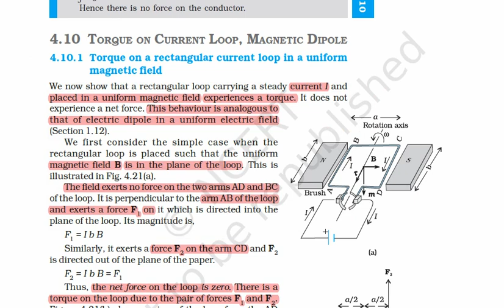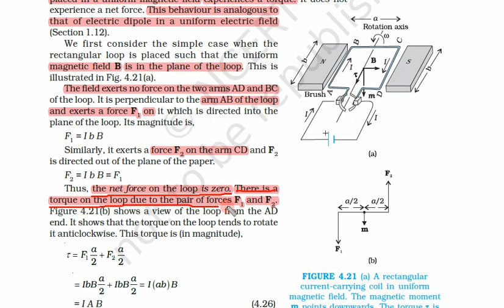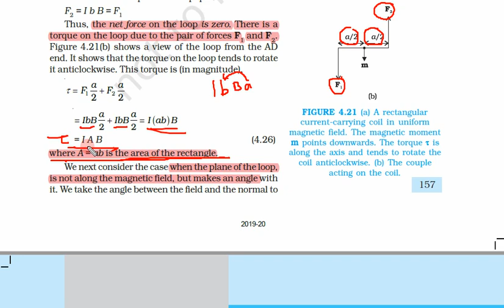Class 12th, Subject Physics, Chapter 4, Day 6, Video 3